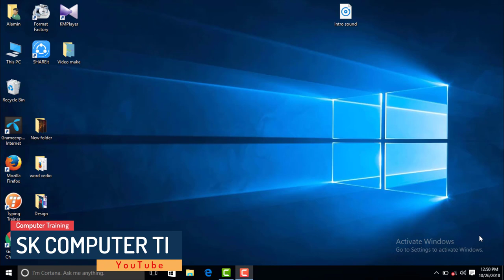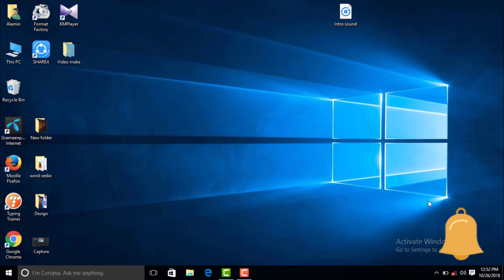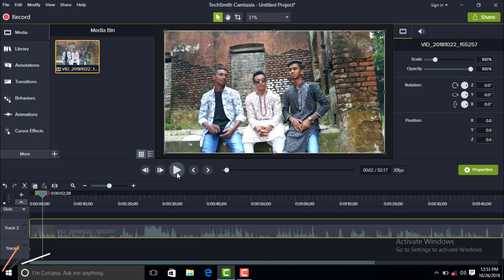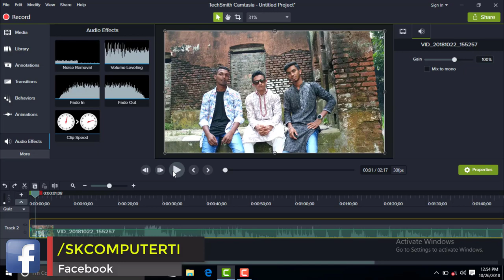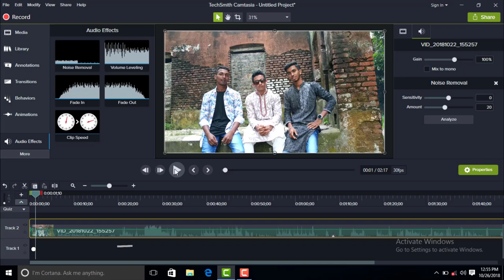ভিডিও এডিটিং (Noise Reduction) Camtasia Tutorial Bengali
আশা করি ভিডিওটি সকলেই দেখবেন এবং সকল কে দেখার অনুরোধ রইল।
Noise Reduction and Noise Removal in Audio and Video for Camtasia 2018. How to removal for noise.